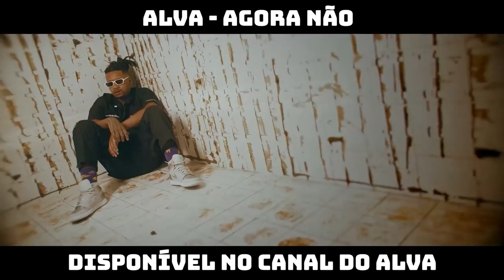NOVIDADES BDA 4 ANOS + FREESTYLE DO CAMPEÃO | 215ª Batalha da Aldeia